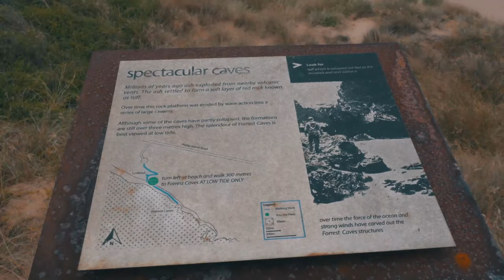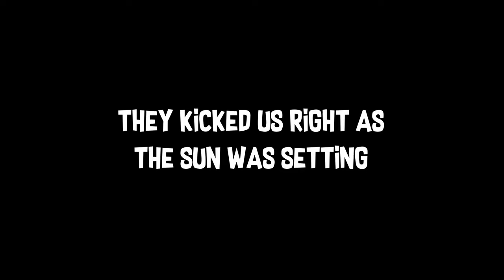6 Places you must visit | Phillip Island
Hi
Welcome back to another video. Something a little bit different today.
Travelling?? Mee? Imagine not staying indoors.

On today's adventure, we go to Phillip Island. Once home to the Yallok Bulluk people of the Bunurong/Boonwurrung clan, Phillip Island was once called 'Millowl'. The people of this indigenous clan would come in the summer months to look for shellfish, fish, small marsupials and mutton birds. European settlements came in the early 1800s as the island was abundant in wildlife. Visitors and guests became the main economy of Phillip Island in the 1880s where visitors hired horse drawn carriages to see the many scenic ocean beaches.

00:00 intro
00:32 pinnacles lookout
01:54 forrest caves
03:19 cowes beach/jetty
04:47 red rock beach
06:52 kitty miller's bay
08:23 WILDLIFE
10:28 outro